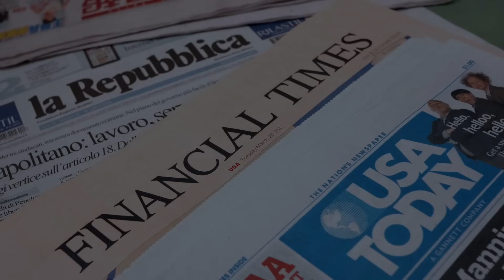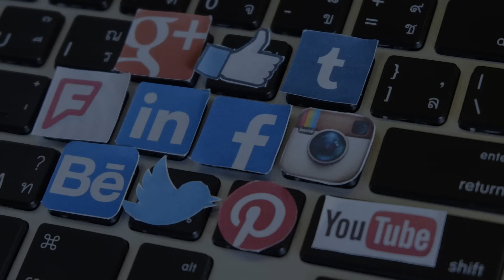Tình hình sức khỏe của thượng nghị sĩ Mitch McConnell thế nào?